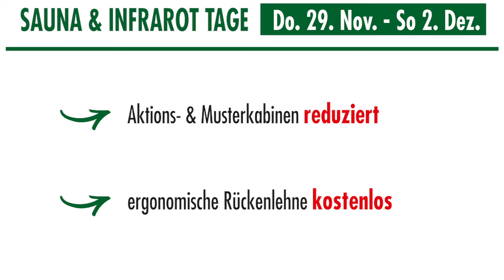Sauna & Infrarot Tage Holz Schneitler